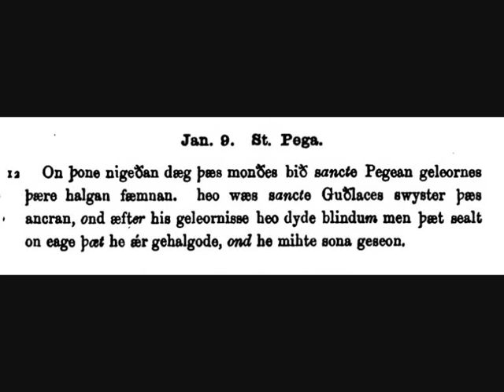January 9th Saint Pega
A reading from The Old English Martyrology
for 9th January
The story of Saint Pega